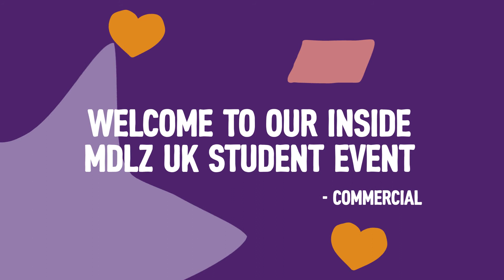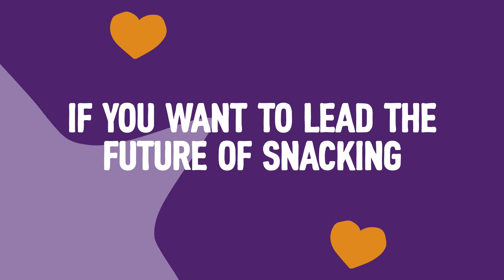Inside MDLZ UK Student Event - Commercial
Are you looking to kick-start your career within Sales or Marketing, working alongside some of the biggest brands in the UK like Cadbury, Oreo, BelVita, Trebor and Philadelphia? If you are, then listen in to hear from our existing employees on what it is like to be part of the Early Careers programmes here at Mondelēz International